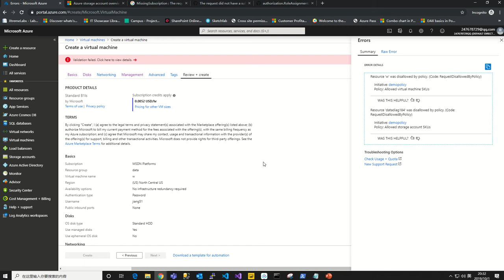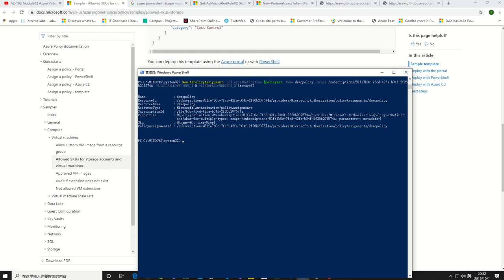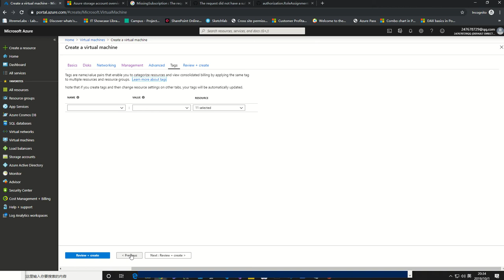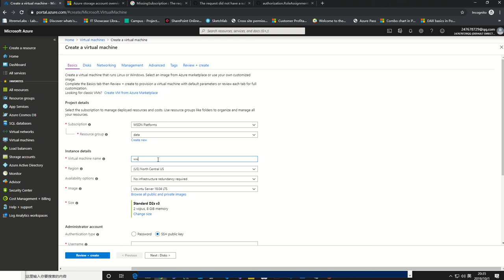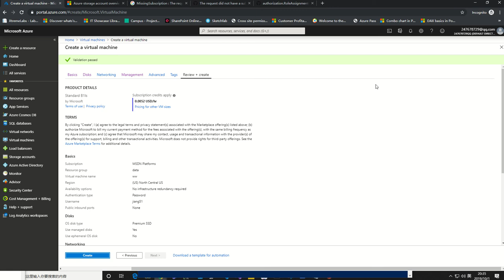VM or Storage Account SKU not allowed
If you encounter this error:
Resources "xxx" was disallowed by polic
initiative: policyname
Policy: allowed virtual machine SKUs

the solution is ask IT to provide a list of allowed resources SKU or Subscription